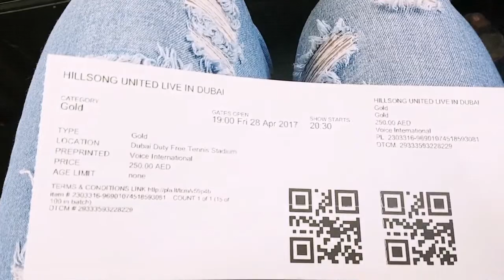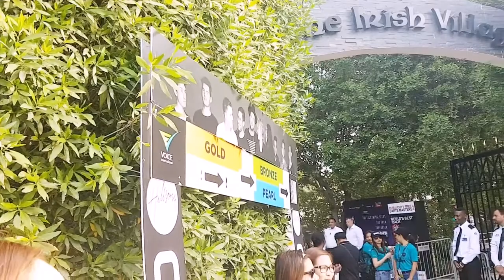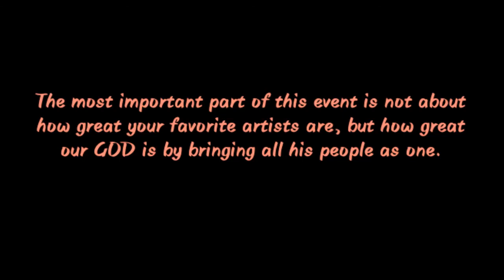Hillsong United Live in Dubai 2017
Hillsong United Live in Dubai! The concert was held at Dubai Duty Free Tennis Stadium last April 28, 2017.

We are open for any suggestions and comments! Just write it down below. ^_^

Thank you! See you in our next video! ^_^ ;) :)